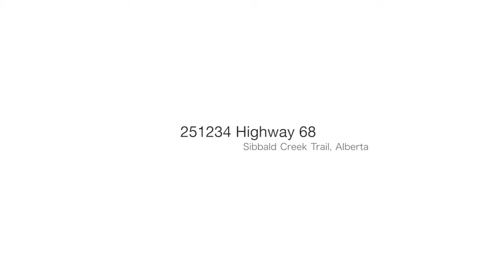Calgary Real Estate Property Tour - 251234 Highway 68 Rocky View No. 44 AB T3Z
251234 Highway 68
Rocky View No. 44 AB T3Z